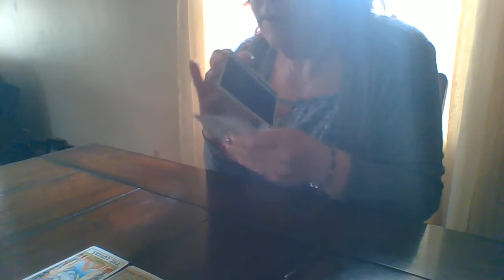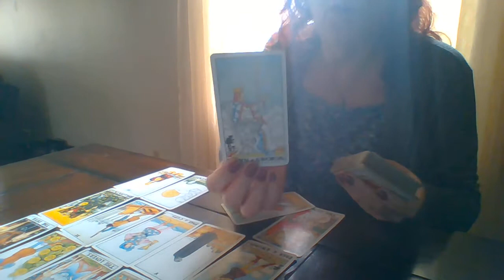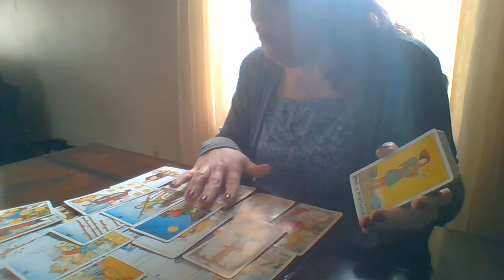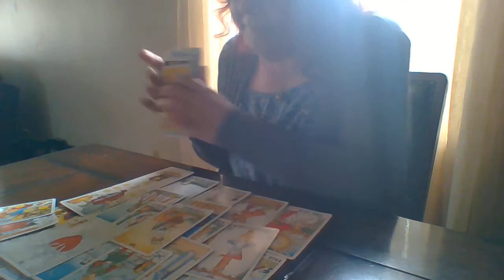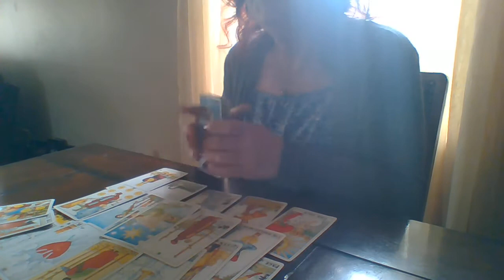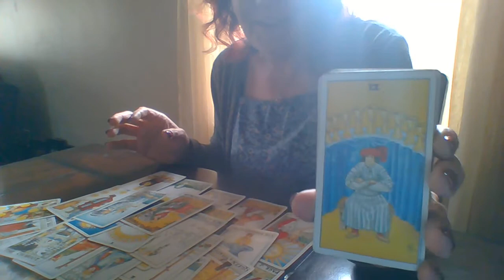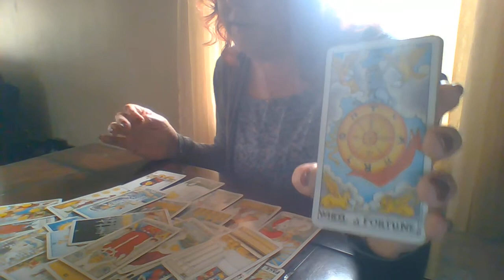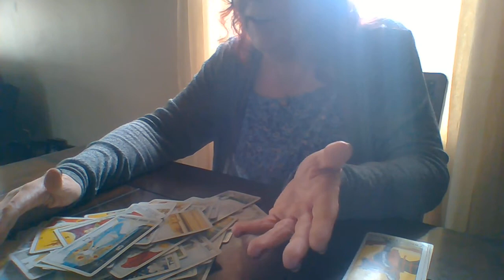GEMINI: PART TIME LOVER, NIGHT PROWLER, MANY MISTRESSES, REAPING KARMA FOR SEXCAPADES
GENERAL WEEKLY MESSAGES GEMINI APRIL 5-8th